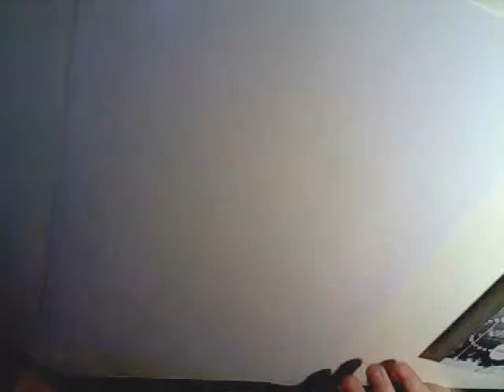Me drawing Daisuke from DN Angel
This is a very quick, sketchy drawing... I know its not perfect but hey ho :) practice makes perfect!
Time: 11 mins (see I told you it was quick and sketchy)
Character: Daisuke Niwa (DN Angel)